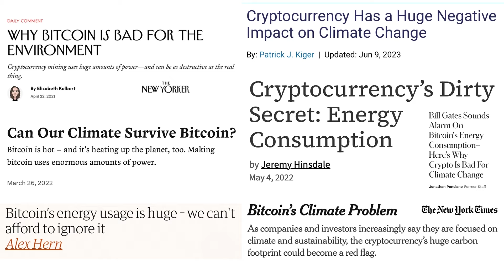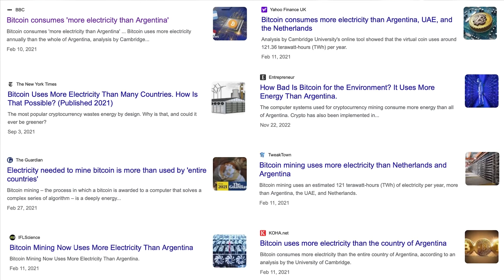You've Been Lied to About Bitcoin 🤥